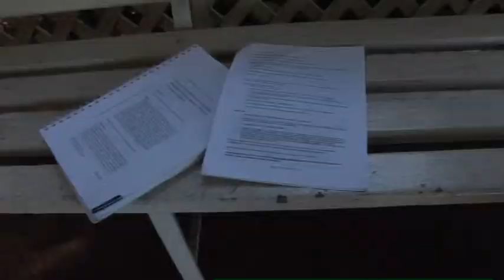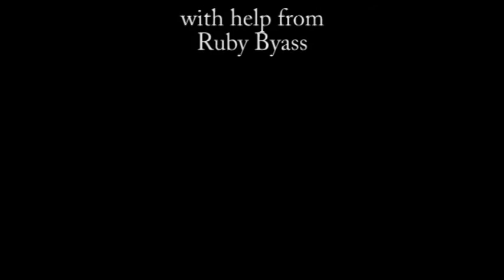Breathe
A short film for uni. Had to be a drama with obstacles and a goal. Our idea was vague and rushed so I don't think it turned out as well as it could've. Maybe better sound design could've saved it to make it truly creepy.